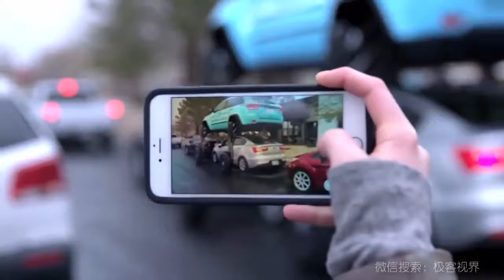这个设计师被堵车逼疯了 于是他选择这么做超清版